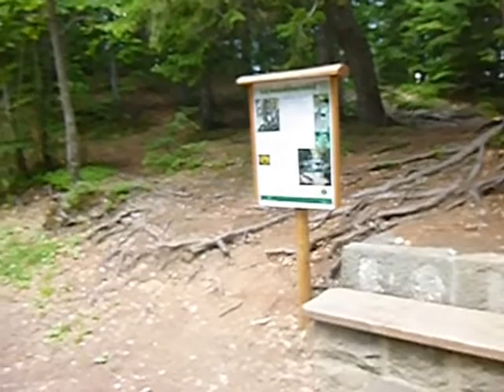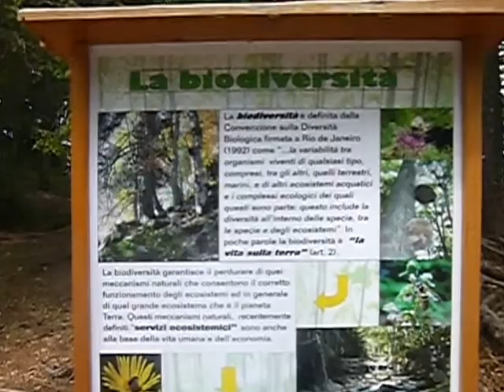P1010139 La FONTINA del MAIORI in estate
un meraviglioso mare di verde smeraldo una bella passeggiata in mezzo ai boschi senza incontrar auto(proibite) e gas di scarico partendo dall'abetone e percorrendo quella che in inverno è la pista di sci da fondo per un paio di km fino  alla base del monte Maiori dove si ..incontra una deliziosa fontanina che dispensa fresca acqua e panchine e tavoli per rifocillarsi con provviste al sacco.